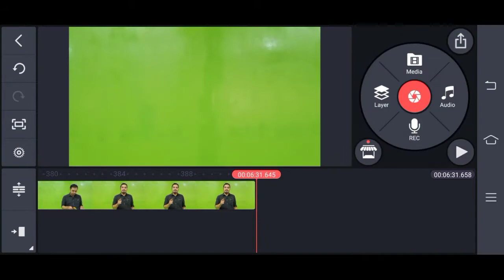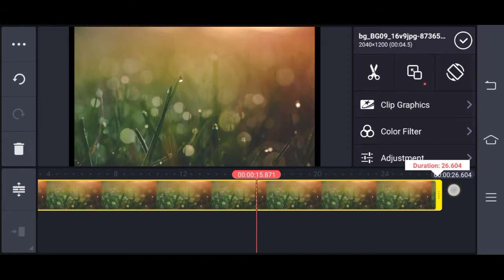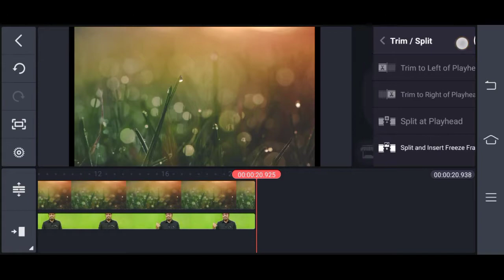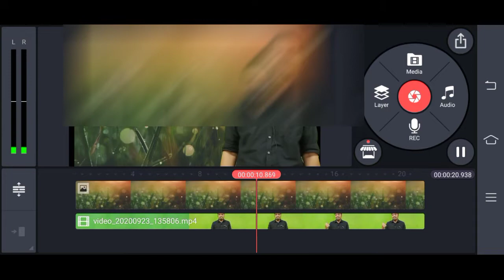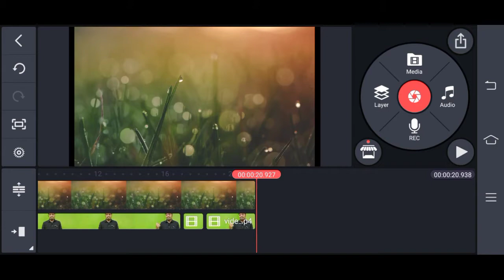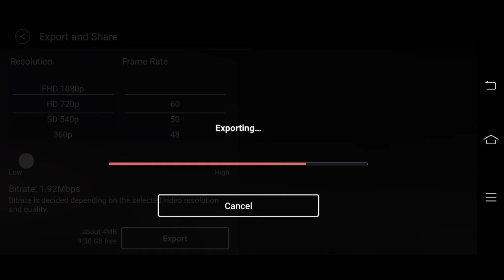Cara Buat GreenScreen Guna Phone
Jom layan cara mudah untuk edit video gunakan greenscreen